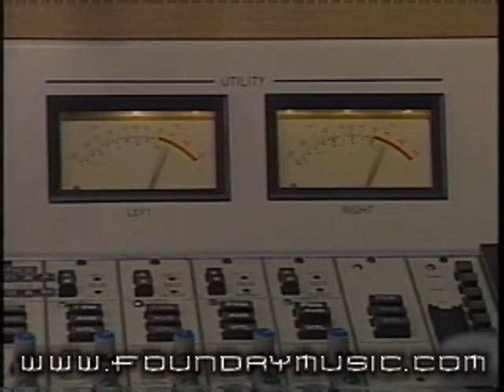Opie & Anthony 'Eddie The Murderer' Hoax (Channel 9, 2002-05-17)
Leave requests in the comments stupid